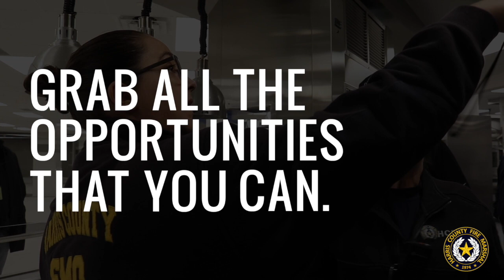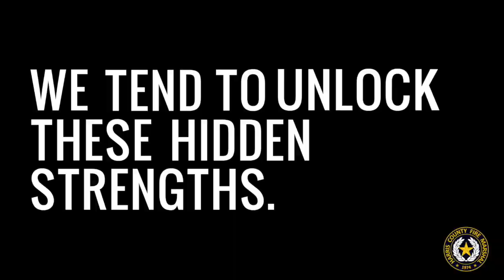2020 International Women's Day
This video is about 2020 IWD